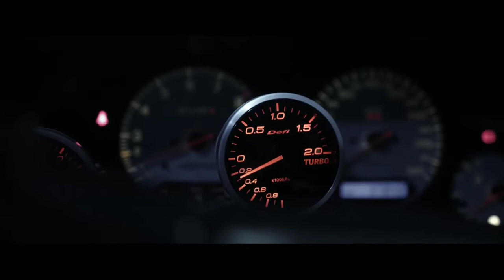LXST CXNTURY - VIOLENCE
edit by taske